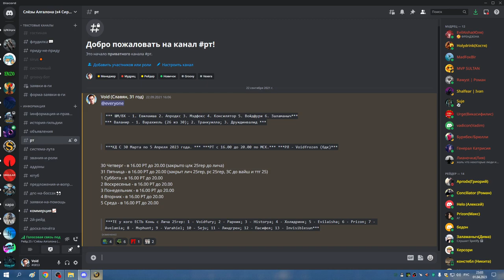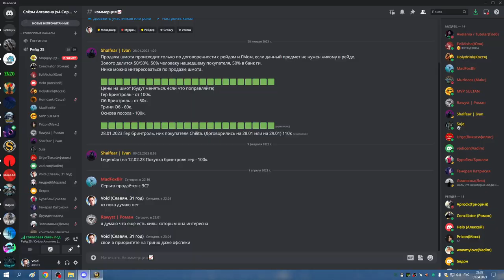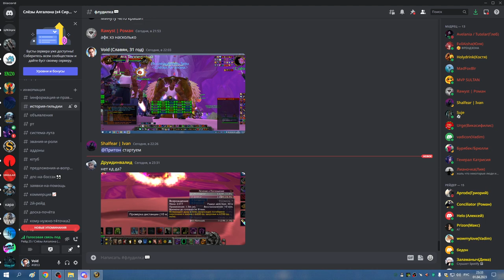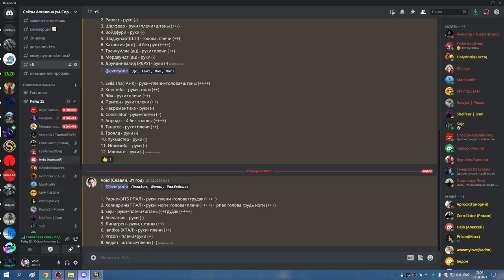4я часть ОКО до келя СОВА 01 04 23